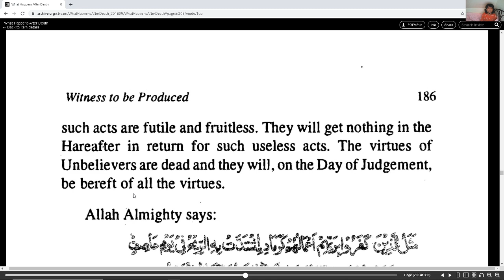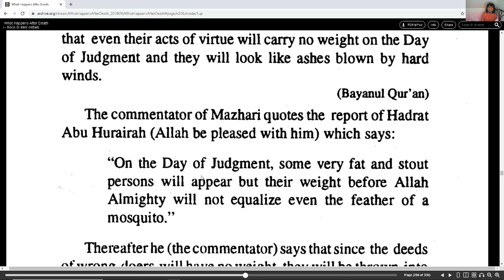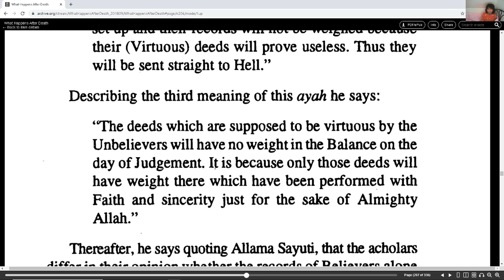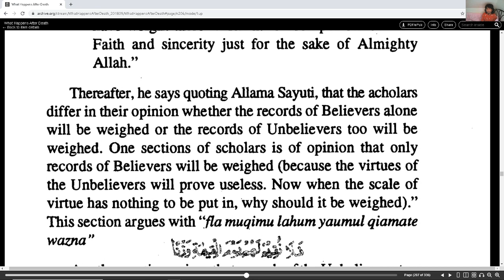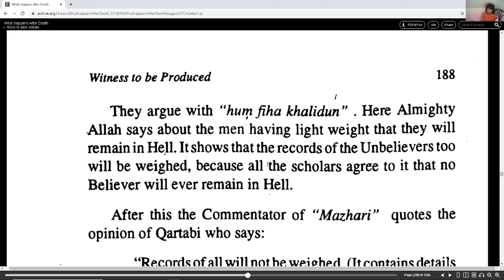What Happens after Death? Rights of Men part 11